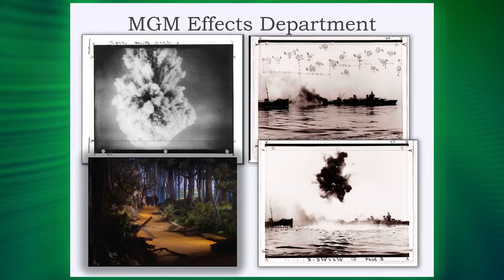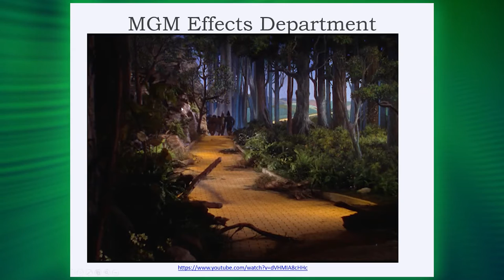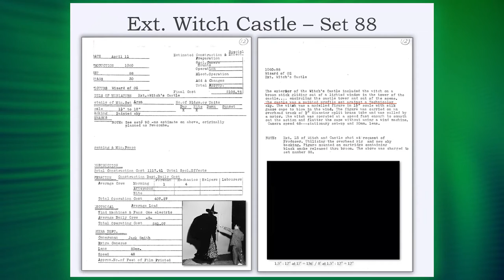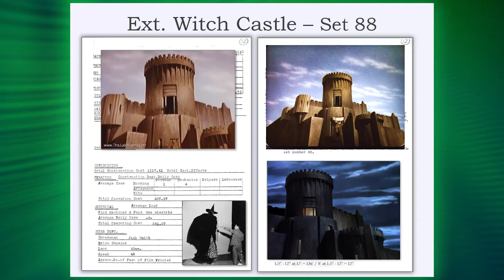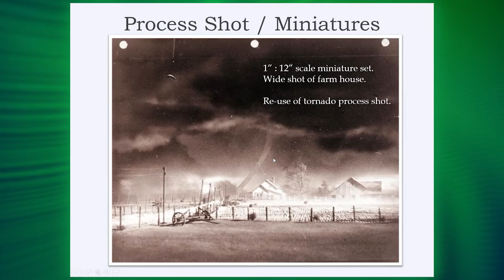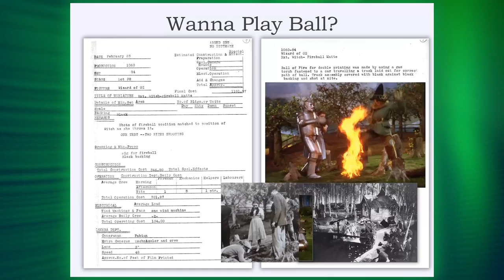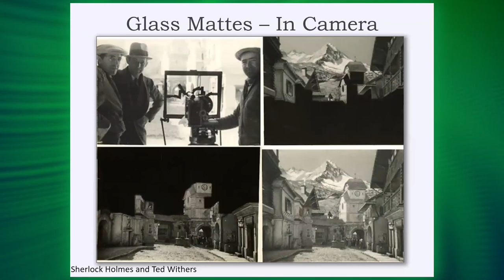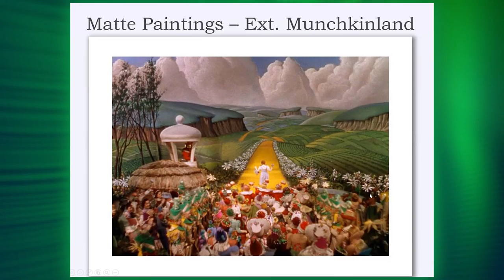John Fricke and Robert Welch CONTEST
Buddy Gillespie's grandson talks about the special effects of MGM's "The Wizard of Oz"